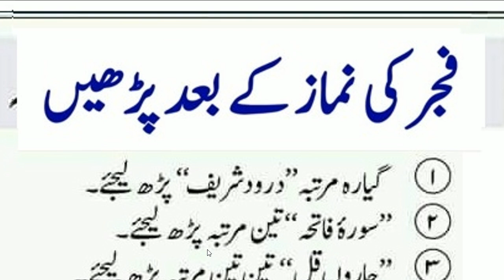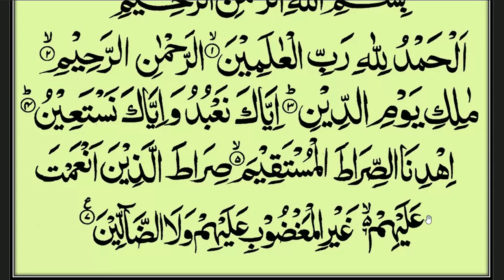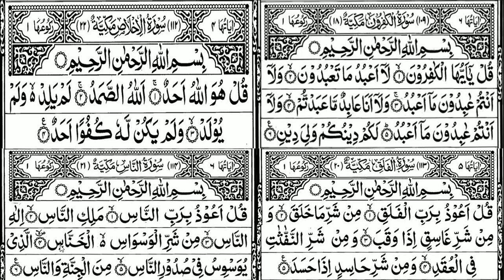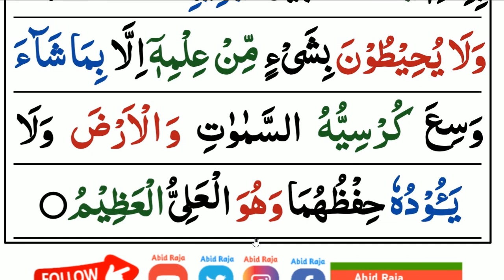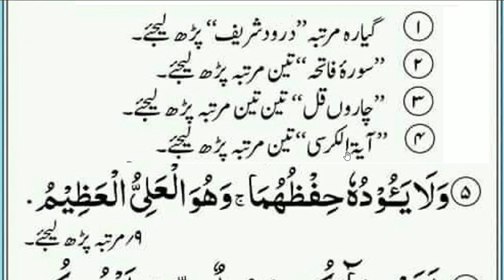Namaz fajar ka baad only 11 time every surah and dua || فجر کے بعد اپنے بدن پر اور بچوں پر